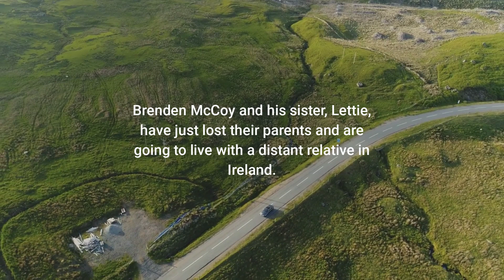One Pale Reflection Book Trailer - A Young Adult Isekai Fantasy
My brand new book "One Pale Reflection" comes out this summer! Join Brenden, Lettie, and an entire cast of fantasy characters on this isekai adventure suitable for readers aged 13+. If you like Harry Potter, Inkheart, and Coraline, you'll fall in love with this book.